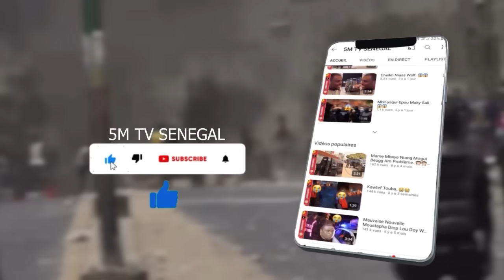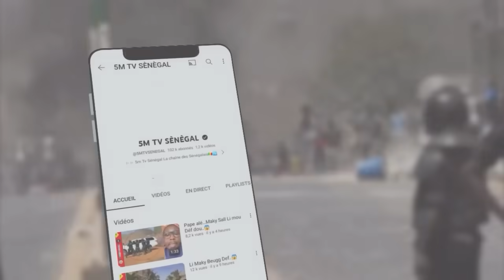AMNA LOU XÉWO….ANTOINE..